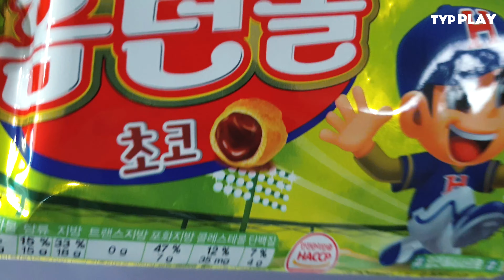Lucky Challenge | YouTube PLAY | 123 GO | Compilation | Season 1 #4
★ What I'll Eat? Take Your Pick!
★ Worldwide New Channel
★ Crispy / Crunchy / Eating Sounds / Satisfying / Fun / Game

[ Greetings ]
- Thank you for your watching. Hope you enjoy it!

[ You can enjoy this video in a variety of ways ]
- Play a penalty game with your friends.
- This play helps to improve children's concentration and logical predictive ability.
- Just watching without thinking is good for stress relief and brain relaxation.
- When you take a shower or cook, play 10 videos playlist. It goes pretty well.

- Good luck to every one of us : )

[ Milestones ]
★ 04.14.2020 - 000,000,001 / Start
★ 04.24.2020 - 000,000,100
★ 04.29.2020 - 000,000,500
★ 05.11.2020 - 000,001,000 / Next Goal : 5,000